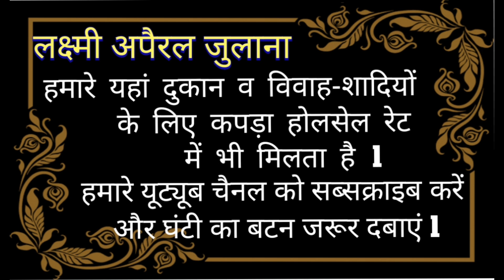लूरेक्स का डिजिटल प्रिंट सूट सिर्फ ₹350 में❤️ इससे सस्ता कहीं नहीं🌹 शिपिंग फ्री🌹9990112867Whatsapp)